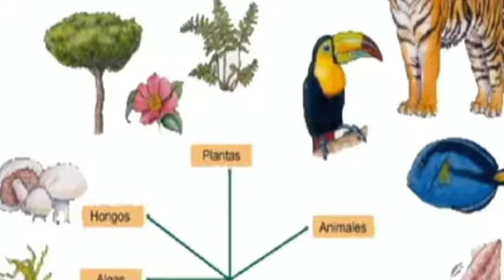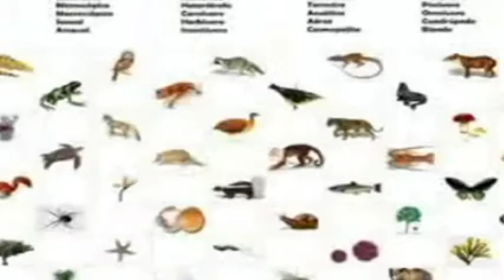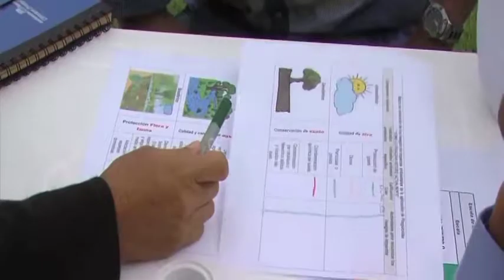DR WILLS FLOWERS ENTOMOLOGO NORTEAMERICANO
ESTUDIA A FONDO LOS INSECTOS DE VARIAS ESPECIES, PARA ESTABLECER EN  QUE MEDIDA AYUDAN A LA AGRICULTURA, LO FORESTAL, Y OTROS